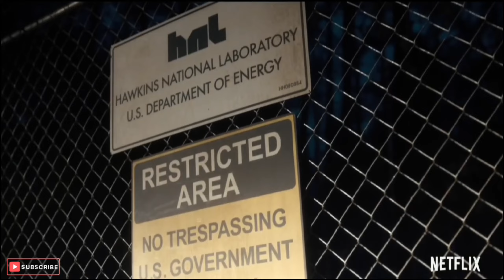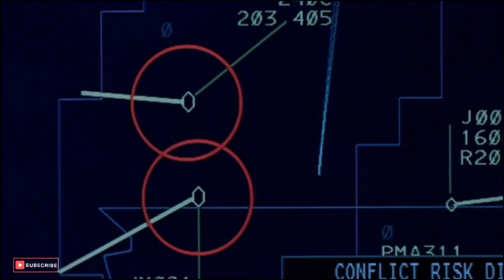Top 5 Greatest Web series of All Time Hindi dubbed ! Watch before you Die!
it's eddie is a web channel intended to promote cinema through films review, interviews, discussions, video essays and analytical compilations. It is intended primarily for the purpose of encouraging informed discussions, criticism and review of cinema and towards such purpose the programs use short extracts of cinematograph films, sounds recording and photographic works. These clips and extracts are of a minimal nature and the use is not intended to interfere in any manner with their commercial exploitation of the compete work by the owners of the copyright. The use of works are in compliance with the fair dealing exception provided under Sec.